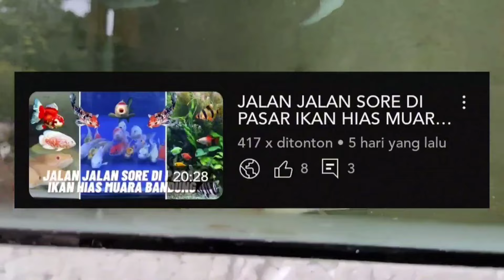UPDATE BULAN FEBRUARI TOKO IKAN HIAS DANY AQUARIUM JL PETA BANDUNG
Halo temen-temen saat ini Rize udah ada fitur saweria yang dimana temen-temen yang mau bantu support Rize lewat saweria dan boleh request video ada yang mau dibahas dengan cara klik link dibawah buat support Rize. Makasihh